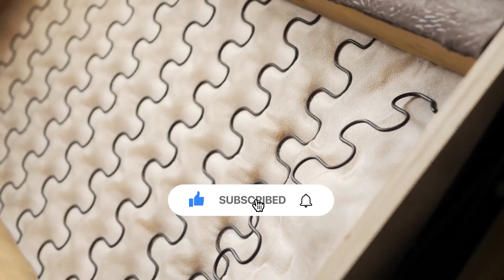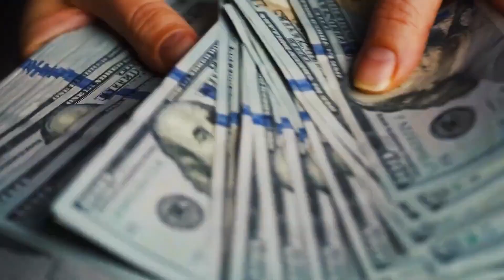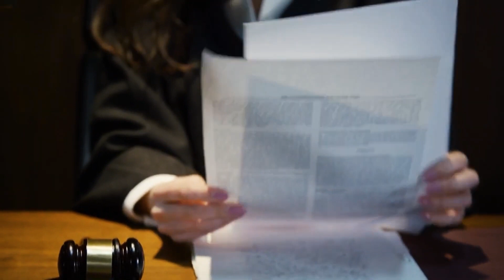The girl lay on the couch for 12 years and died in her own feces.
This horrifying story happened quite recently. The parents forgot about their daughter so much and did not pay attention to her that her body could not stand it. It was 12 years of slavery, she did not leave the house and spent almost all of the years on the couch, which resulted in a disastrous outcome. A tragedy that gripped the entire city. Experienced police officers felt sick at the sight of this girl and the state she was in. Lacey Fletcher couch.

Chapter 1 - 00:16 The story of dear Lacey
Chapter 2 - 05:01 The police have a nervous breakdown!
Chapter 3 - 10:16 Very scary details